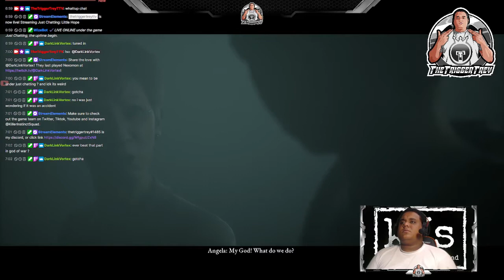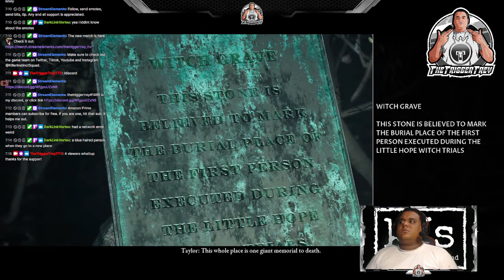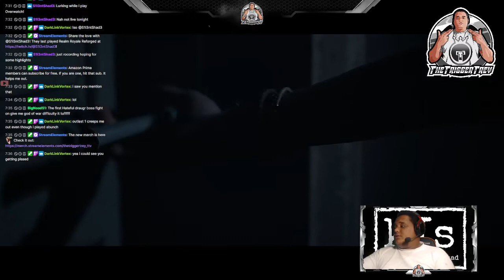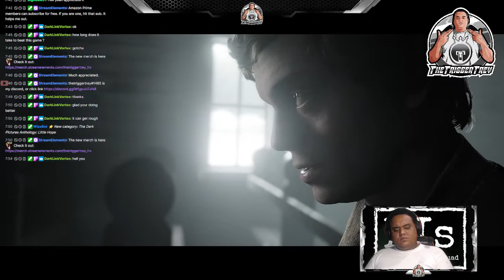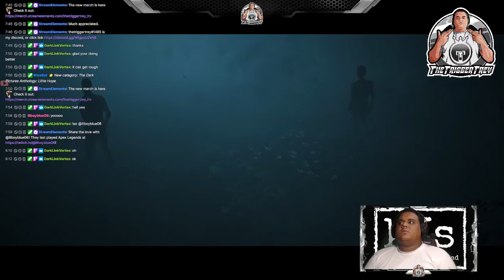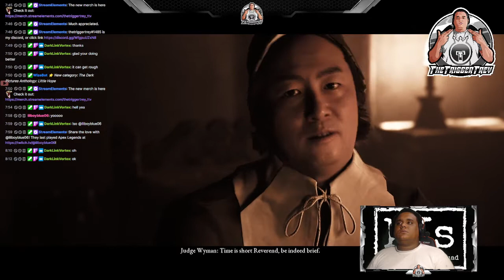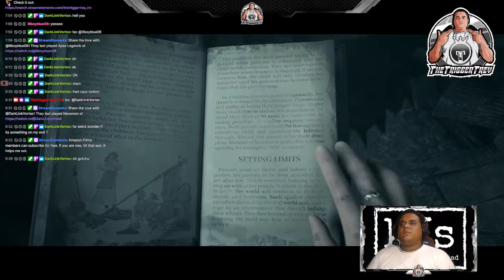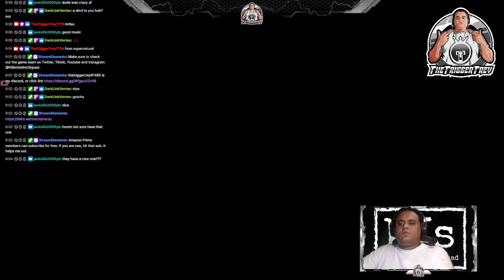The Dark Pictures Anthology: Little Hope - Curator's Cut (Part 3) No Deaths Finale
Little Hope by @TheTriggerTrey